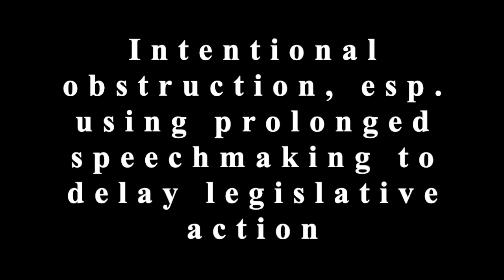FILIBUSTER - Meaning with Visual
What does the word Filibuster mean? - Using prolonged speech to delay something